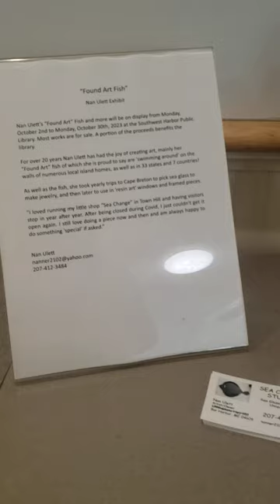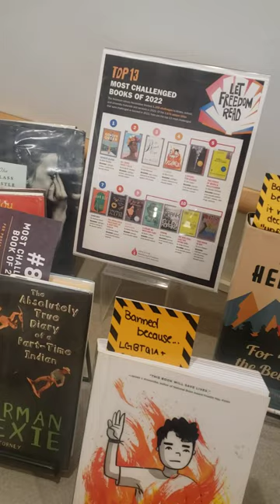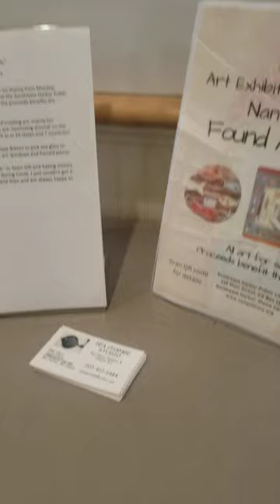October Exhibit 2023: Found Art Fish & More by Nan Ulett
Nan Ulett’s “Found Art” Fish and more will be on display now through Monday, October 30th, 2023 at the Southwest Harbor Public Library. Most works are for sale. A portion of the proceeds benefits the library.